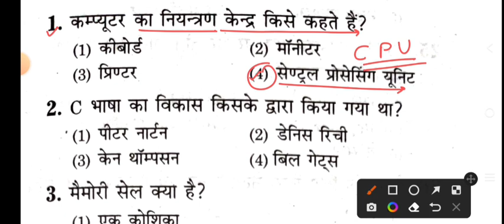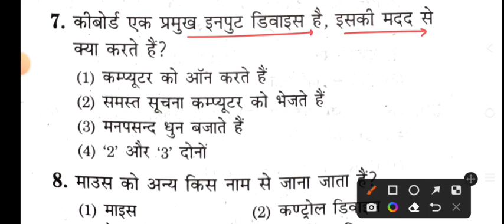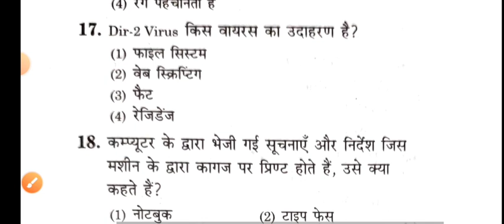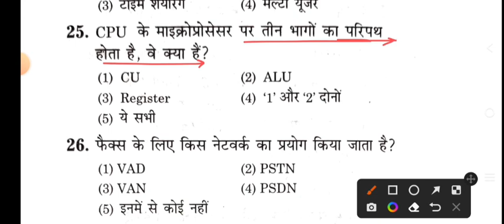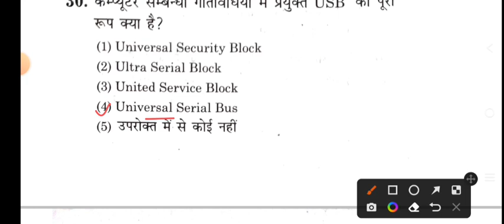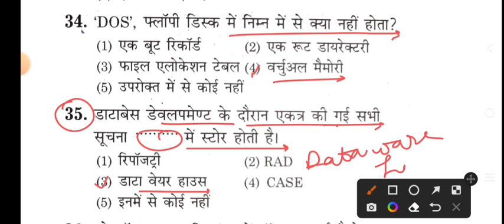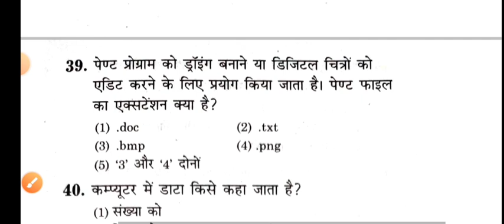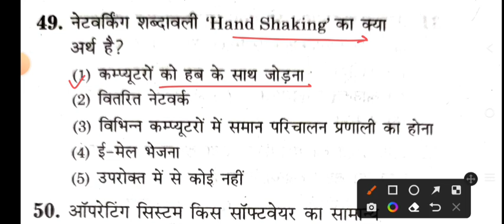Rajasthan Police Constable Computer Gk imp Question/Rajasthan Police 13 May Computer Top-50 Question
Rajasthan Police Constable Computer Gk imp Question.